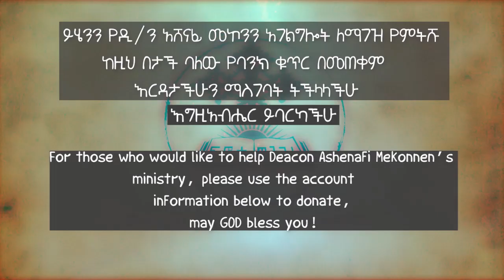የዲያብሎስ ክፍል 6 ዲ/ን አሸናፊ መኮንን Yediablos kifil 6 Deacon Ashenafi Mekonnen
ኦሪት ዘፍ 3:4

እባብም ለሴቲቱ አላት፦ ሞትን አትሞቱም፤
ከእርስዋ በበላችሁ ቀን ዓይኖቻችሁ እንዲከፈቱ እንደ እግዚአብሔርም መልካምንና ክፉን የምታውቁ እንድትሆኑ እግዚአብሔር ስለሚያውቅ ነው እንጂ።